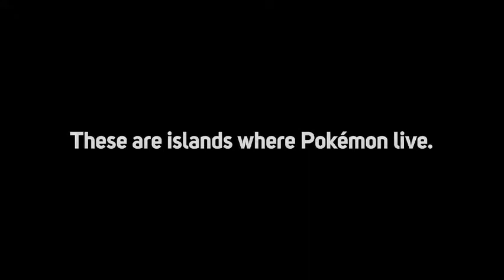NEW POKEMON SNAP: A dream come true | NintenDAD 64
The Pokémon Company announced this morning that a NEW POKÉMON SNAP game is coming. After 21 years since the first game was launched for the Nintendo 64, what can we expect from this long-awaited sequel?